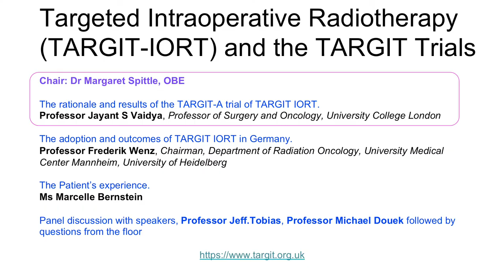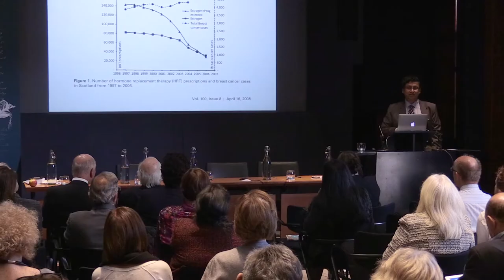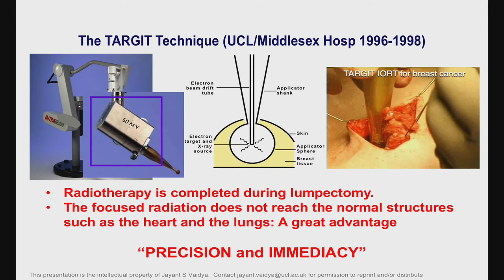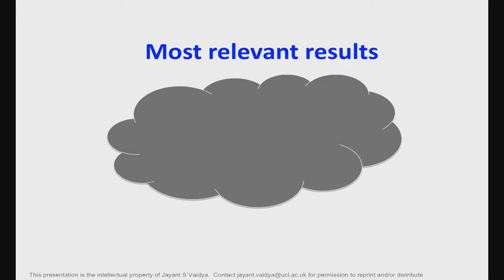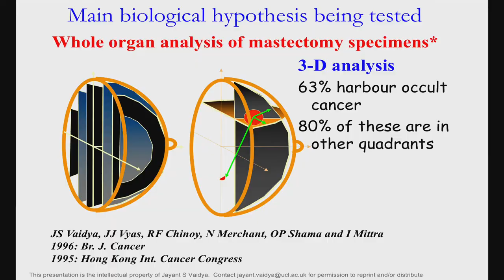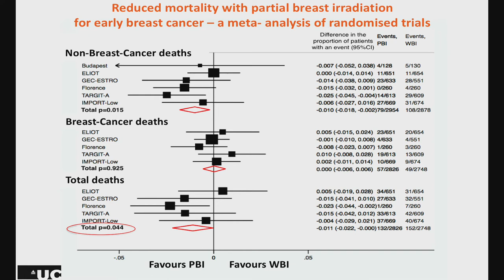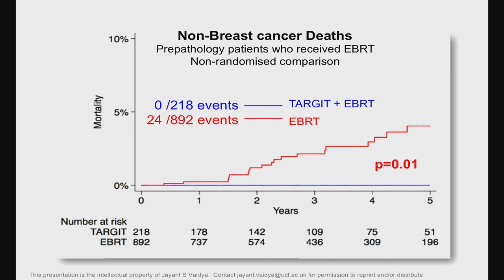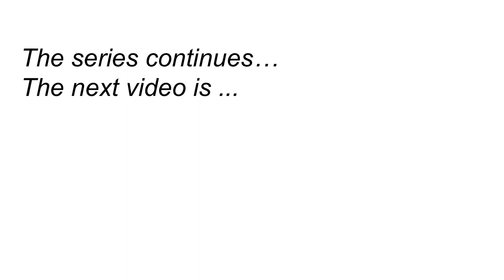Event at Royal Society -TARGIT intraoperative radiotherapy for breast cancer - Prof Jayant S Vaidya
Discussion about TARGIT IORT (targeted intraoperative radiotherapy) for the treatment of breast cancer patients in over 350 centres in 35 countries, particularly its implementation in the UK